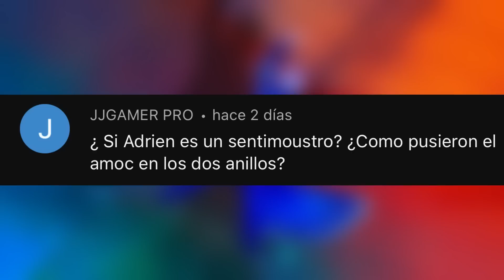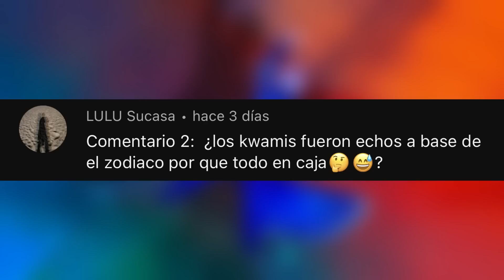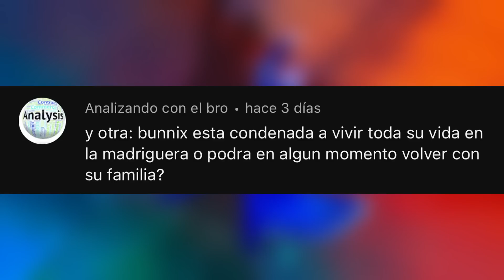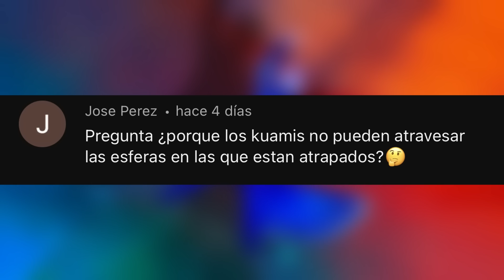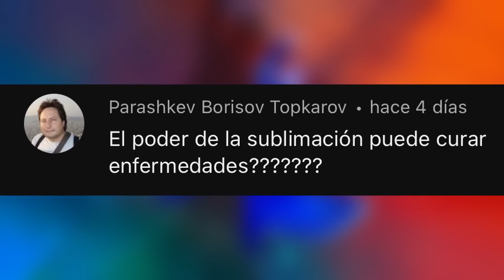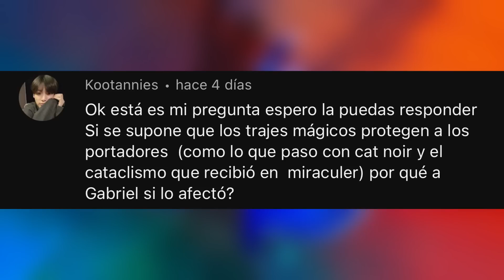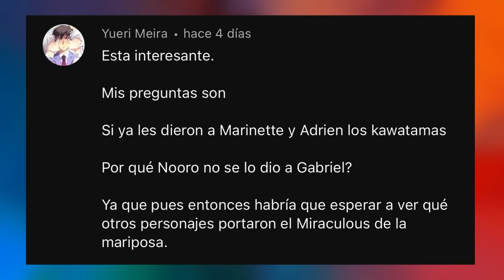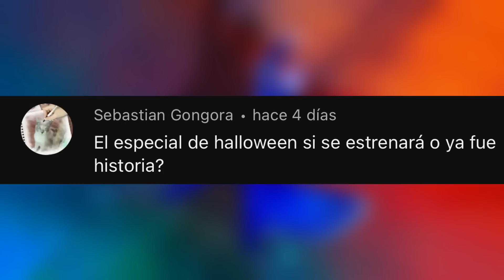🐞 Preguntas de Miraculous Ladybug que pensabas que NO TENÍAN RESPUESTA #2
¿El especial de Halloween de Miraculous? ¿Sentimonstruos pueden tener hijos? ¿Y la redención de Chloe? Ladybug temporada 5